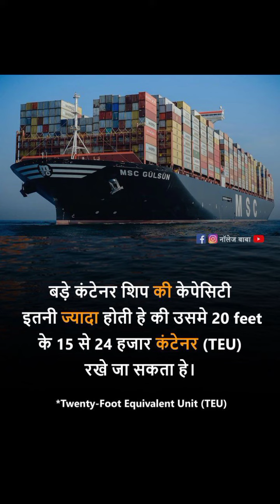पानी में जहाज क्यों नहीं डूबता why ship float on water in hindi Why do big ships float? explain